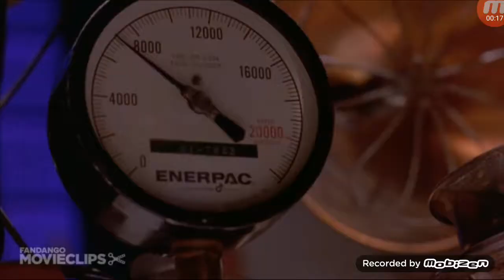Typowa scena w Batman Forever.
Jak ktoś przyxwyczaił się do stylu Burtona to nie jest to  film dla niego. Xd